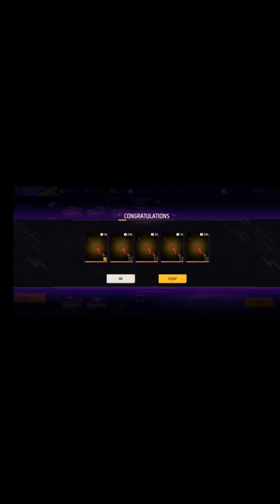I Got Free Fire Most Legendary AWM Skin-Swallowtail Skin😱|Free Fire Legendary Gun Skin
Istagram : (Not Reveled)
Facebook : (Not Reveled )

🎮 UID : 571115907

             ALIGHTMOTION
             PICSARTS
             PIXELLAB
             NODEVIDEO
Dpi :Default
RAM : 6GB
Device : SAMSUNG M40

© Copyright by A_17
We allow anyone to make reaction videos but the video must remain branded under A_17 (with our channel link) in the description box.

CONFIGURACIÓN PERFECTA paraSAMSUNG A3,A5,A6,A7,J2, J5,J7,S5,S6,S7,S9,A10,A20,A30, A50, A70///FREEFIR

1-free fire india official
2-free fire bangladesh official
3-free fire brazil official
4-free fire thailand official
5-free fire indonesia official